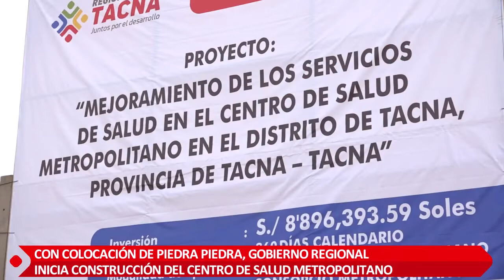Gobierno Regional inicia construcción del Centro de Salud Metropolitano